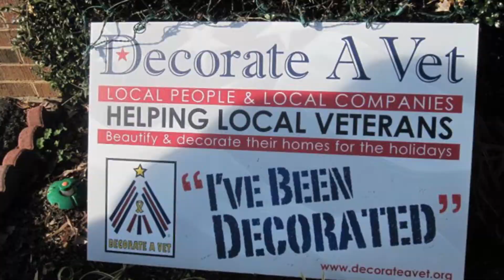Final Salute Presents P.O.W. On The Home Front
The mission of Final Salute Inc. is to provide homeless women Veterans with safe and suitable housing.

It is estimated that there are currently 55,000 homeless women Veterans in the United States on any given day. For the sacrifices they and their families have made, this is an unacceptable state for any of them to be in. Final Salute Inc. believes in paying women Veterans with the proper respects due to them for the service they have provided to our country. Final Salute also works with the Veteran in establishing her plan towards independence.

Presented by TheUmbrellaSyndicate
Produced by Ken Sapp